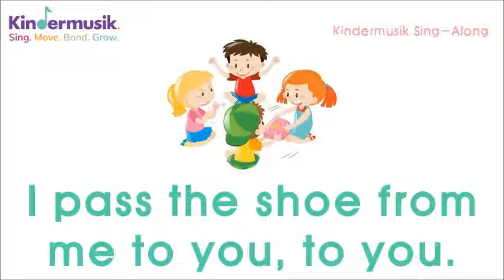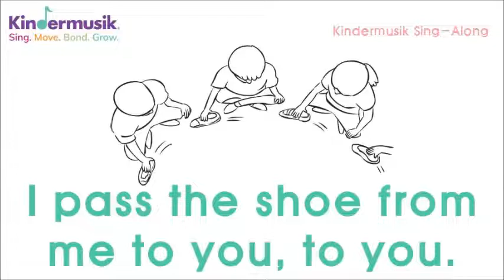[킨더뮤직 영어동요 배우기] Pass the Shoe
이 노래는 구둣방 아저씨 이야기에서 신발을 옆으로 전달~전달되는 식으로  발전된 것인데, 미국 초등학교 등의 Circle Time 때, 뭔가 옆으로 전달하는 게임처럼 재밌게 활동할 수 있는 노래입니다.

★둥글게 원 대형으로 앉아 점점 빨라지는 박자에 맞춰 악기나 장난감 등을 옆사람에게 전달하는 공동체 활동을 해보세요!

I pass the shoe from me to you, to you.
I pass the shoe and this is what I do.